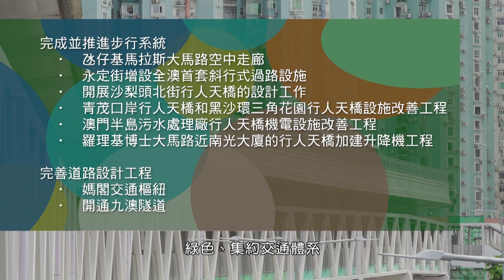【第五屆特區政府2020-2022年工作回顧】公交優先 綠色出行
特區政府堅持推行“公交優先”為導向的交通體系，面對澳門城市急速發展，開拓思維，持續完善交通網絡，構建便捷的步行環境，便利市民出行。